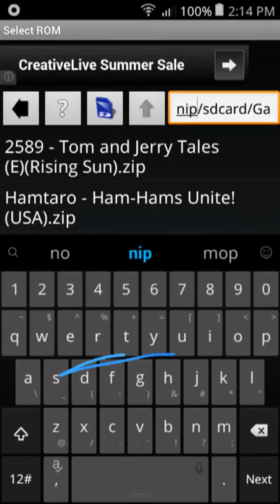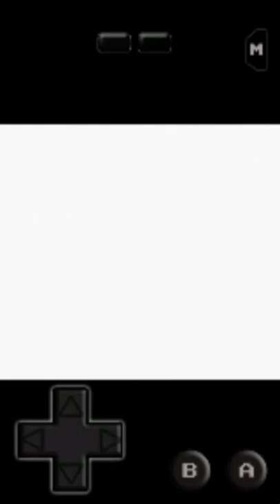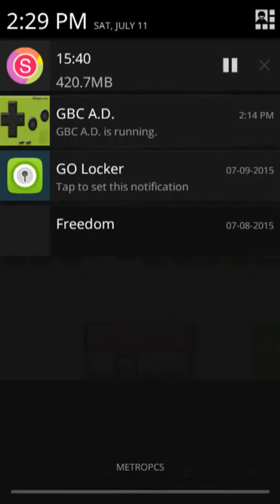Let's Play: Pokemon Silver!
Message me so we can talk!

Kik: Brittbabii95
POP Messenger: BrittanyJ95

XoXo, Britt